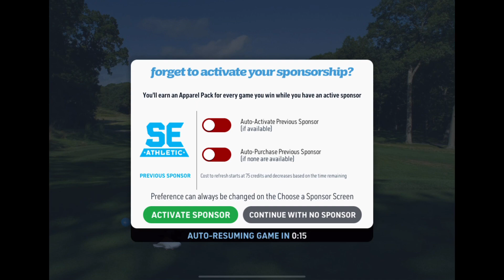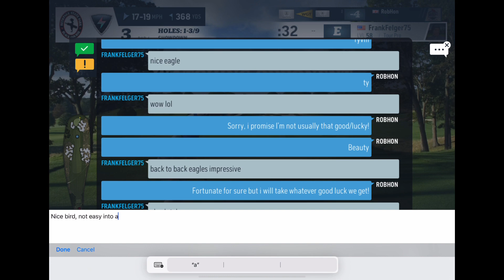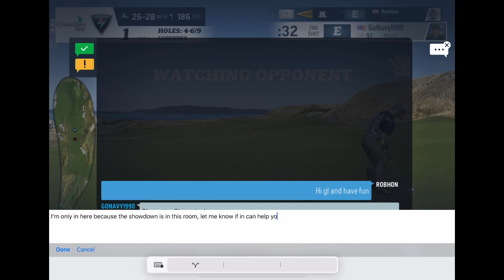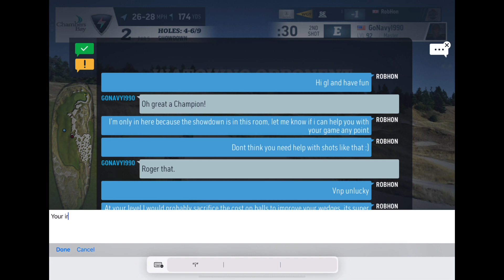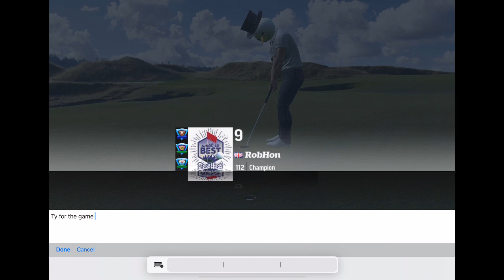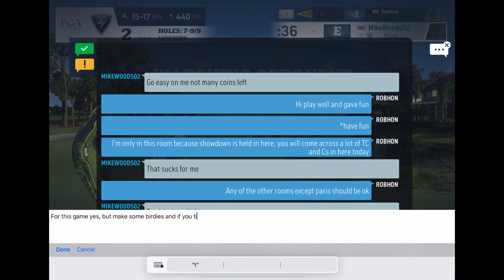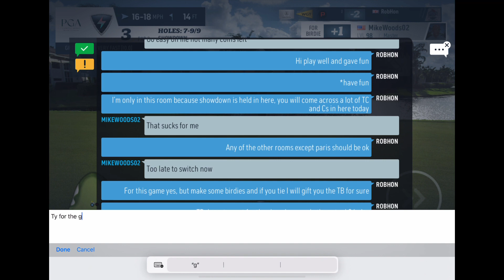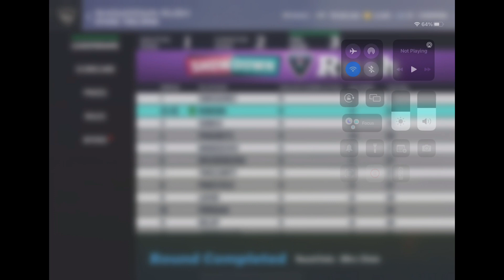Showdown Rush Final Round - Full Talkthrough